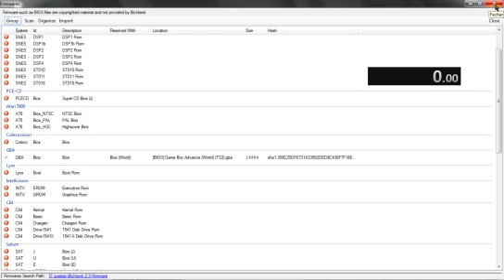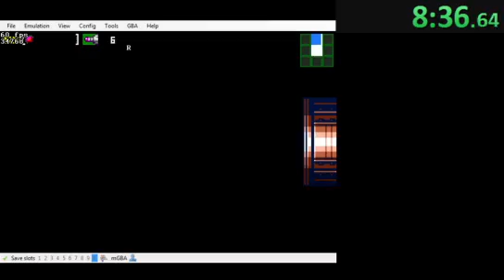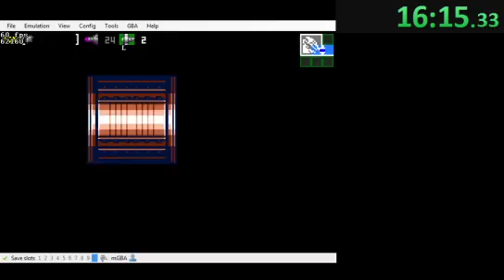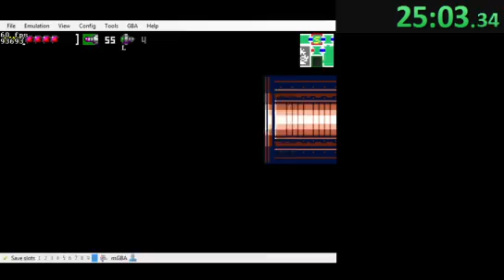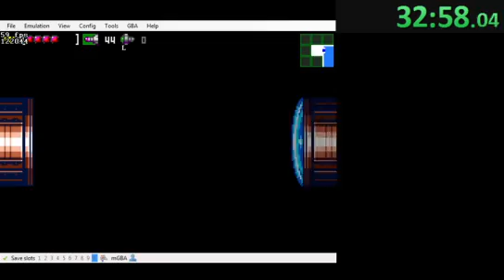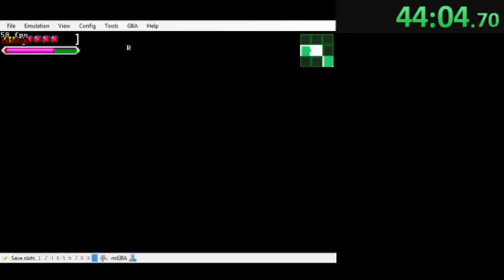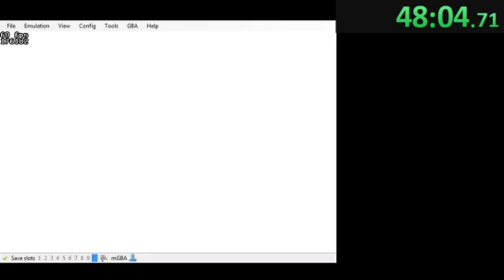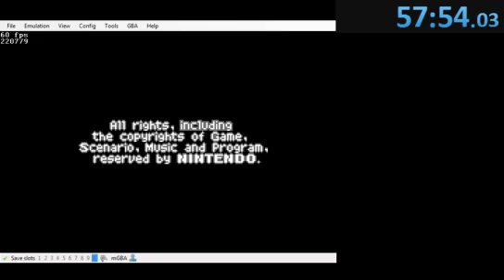Metroid Zero Mission 57:52 (IGT 42:18)